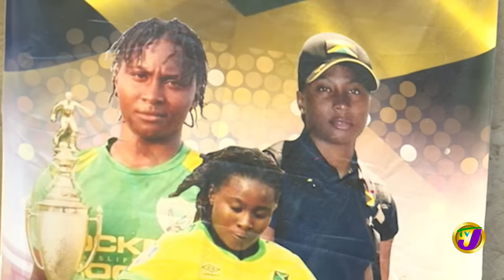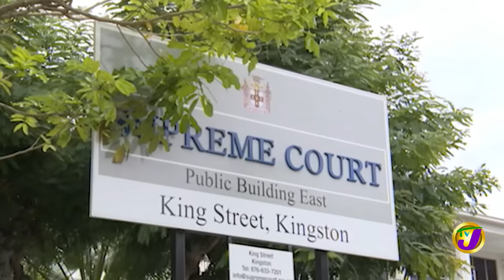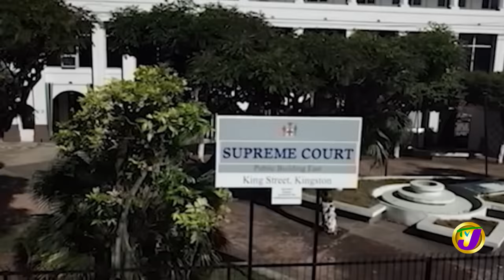Where is the Justice - Tarania 'Plum Plum' Clarke Trial | TVJ Centre Circle